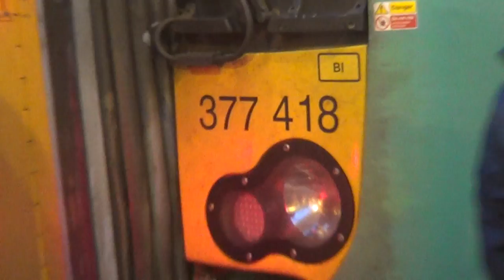Southern Electrostar 377-418 coupling up to 377-142 at Brighton Station, 23/01/2015